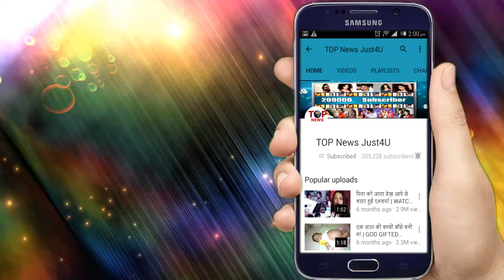NAZAR: OMG!!! MOHANA के “असली” रूप आया RATHOD परिवार के सामने, एक बार फिर शुरु होगा संग्राम